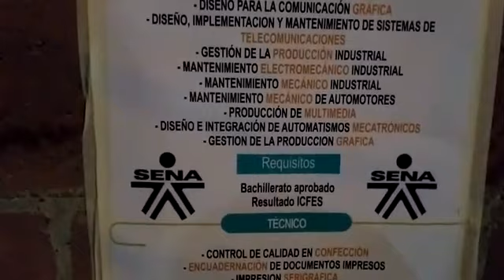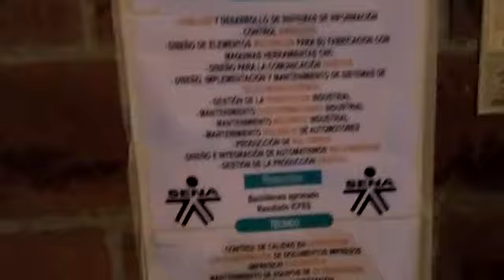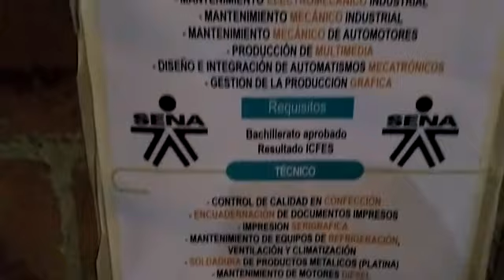Inscripciones para Tecnologías y técnicas del Sena